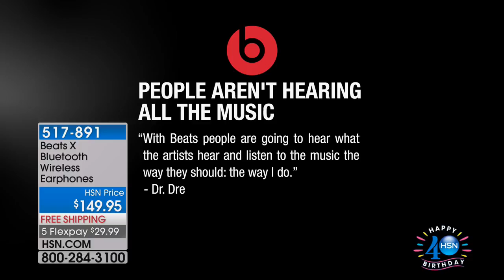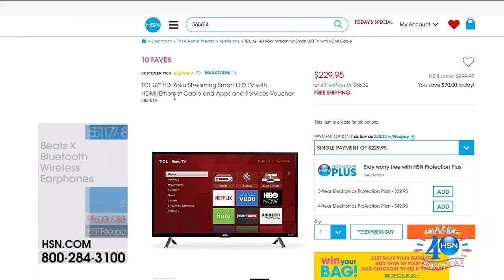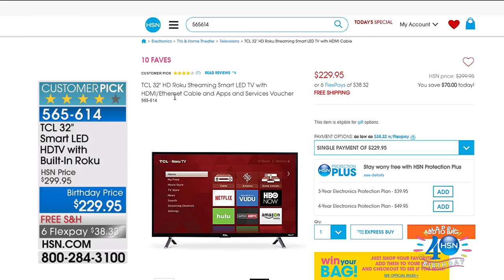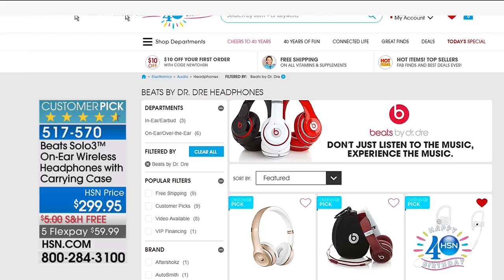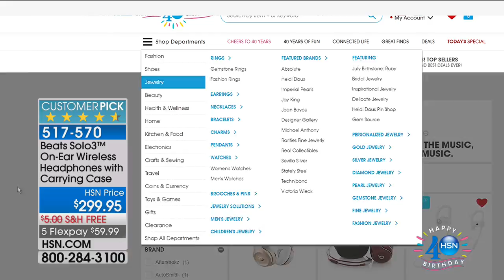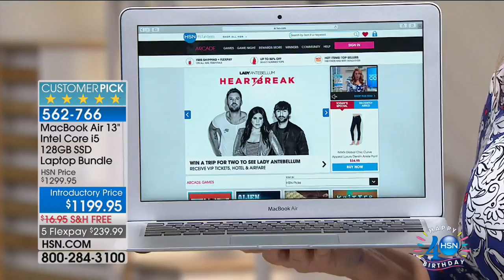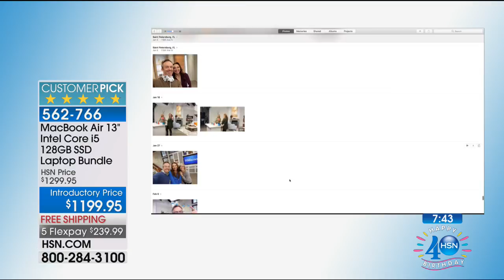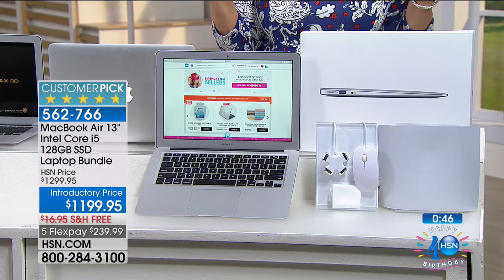HSN | Electronic Connection featuring Beats by Dr. Dre & Apple 07.09.2017 - 02 AM